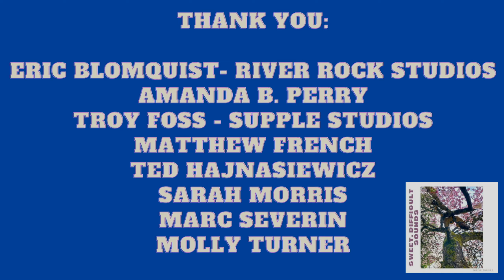Sweet, Difficult Sounds Coming Round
In the studio and behind the scenes with some of the greatest people!  Here's how much fun we had  making "Coming Round" off of the new album "Sweet, Difficult Sounds."